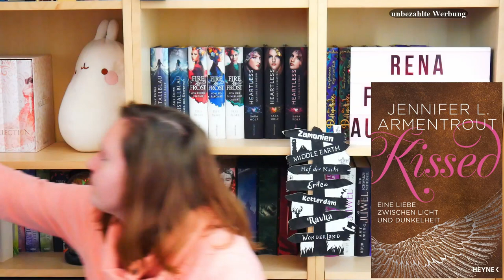ausgezogene Bücher zweites Halbjahr 2022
Meine Buchvorstellung

Ich stelle euch heute

Alles was ich sage ist meine persönliche Meinung und ich würde mich sehr über eure Kommentare freuen.

(unbezahlte Werbung)